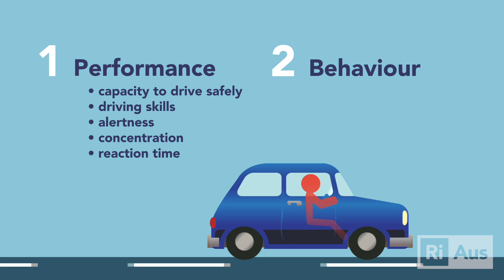Driving High - The science of driving on drugs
The chances of a serious road crash rises significantly if the driver is under the effects of methamphetamine's. Illegal drugs such as methamphetamine's change the way people think and affects driver performance and behaviour.

There is a perception among drug users that methamphetamine's improves alertness and ability which results in more risk taking behaviour due to overconfidence in their capability to do things.

They therefore are more likely to practice risky road behaviour such as speeding and unsafely maneuvering through traffic.